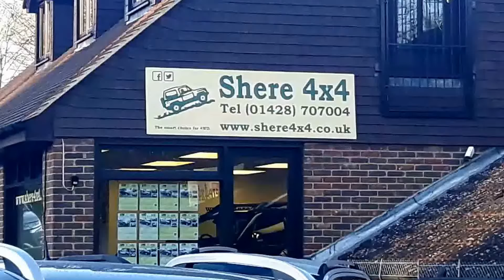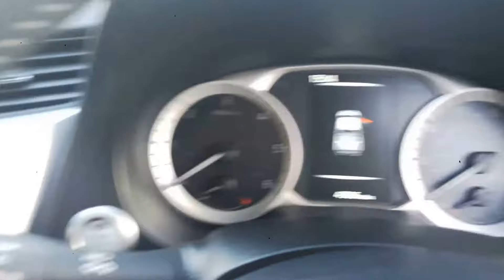Shere 4x4 - 2017 Nissan Navara NP300 Tekna for sale - Walk around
NO VAT TO PAY on this truck as it came from a private owner. Costing over £32,000 pounds less than a year ago, this top spec NP300 Tekna is a fantastic saving on new. Complete with top spec remote lockable, colour coded Truckman GLS hardtop load canopy and Bedrug load liner (Costing over £2000), full black leather interior, heated front seats, electric drivers seat, 360 park camera with park assist, colour touch screen satellite navigation with full bluetooth integration, dual zone digital climate control air conditioning, keyless entry, auto on lights and wipers, AUX/USB audio input, side sill steps, electric windows, electric folding mirrors, cruise control, multi function steering wheel, and comes with the remainder of the manufacturers warranty. An incredible package offered at a massive discount from new. Make it, The Smart Choice.

This, and all of our Used Double Cab Pickup Trucks are based at our Northchapel Branch in West Sussex. Please call us before you visit to confirm vehicle availability and location. UK MAINLAND DELIVERY AVAILABLE